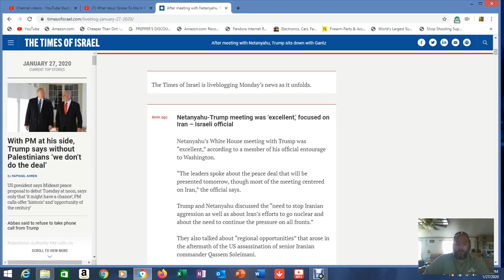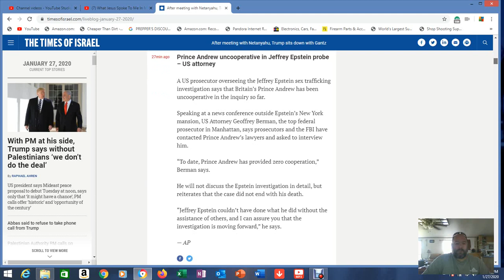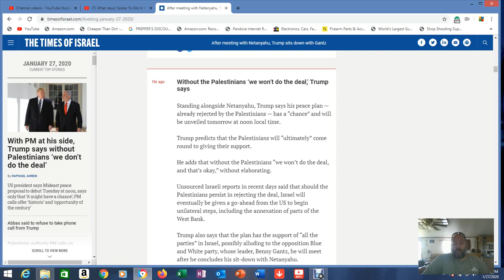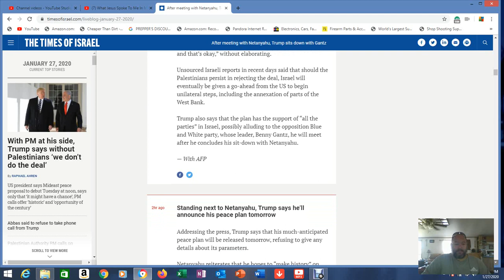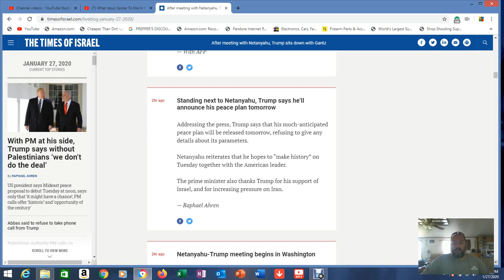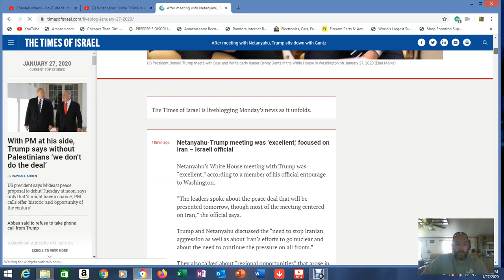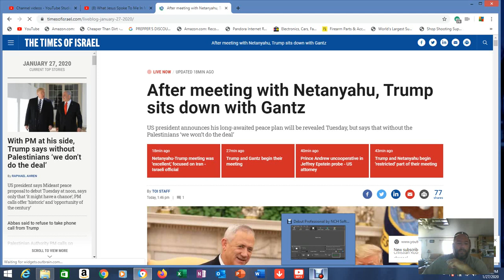HEADLINES! This is BIG!!!